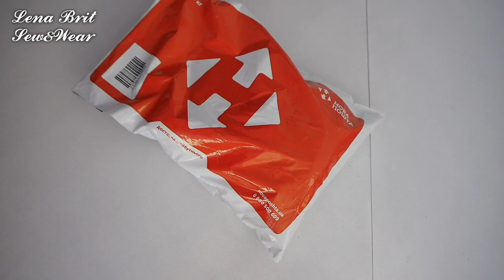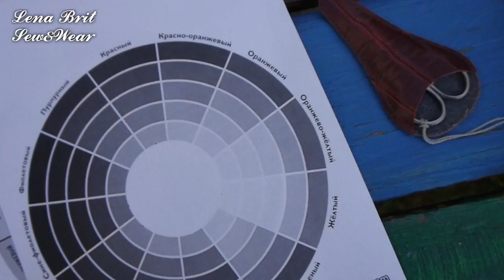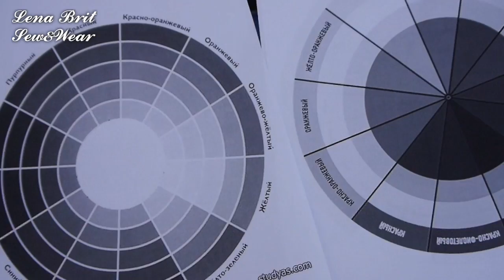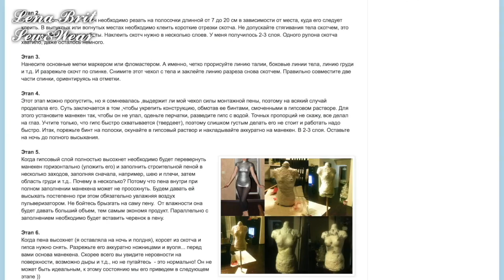Швейный ВЛОГ #1: цветовой круг, манекены, Comoddi, двойная игла для трикотажа.